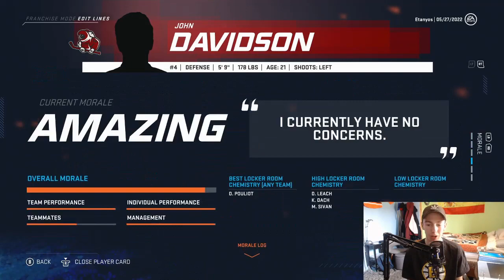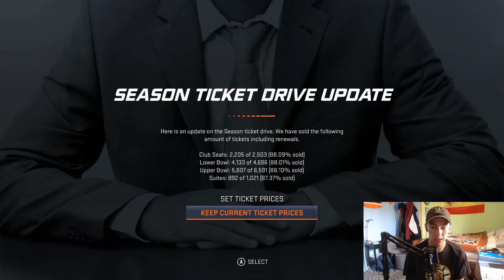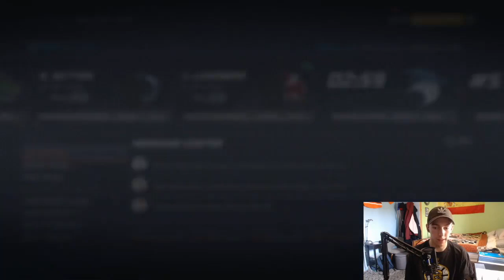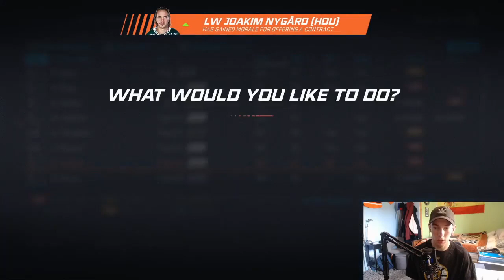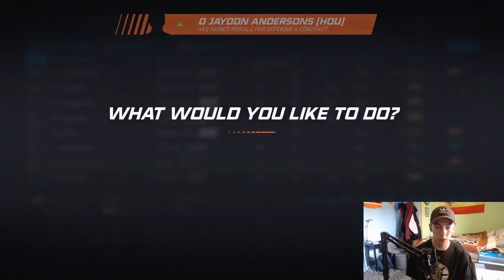NHL 20 Houston Cosmonauts Custom Franchise Mode | #10 | "It's Too Easy!"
Hey everyone! Here's episode #10 of the Houston Cosmonauts Custom Franchise Mode on NHL 20.

In today's episode the Cosmonauts head into the 2022 Stanley Cup Finals looking to defeat the highly talented Chicago Devils in a best of 7 series!

We also get into the 2022 NAHL entry draft where we land some decent quality players and still improve our already over-powered team for next season!

I will be grinding this series with Houston and look forward to what a custom league can bring to my subscribers for entertainment!